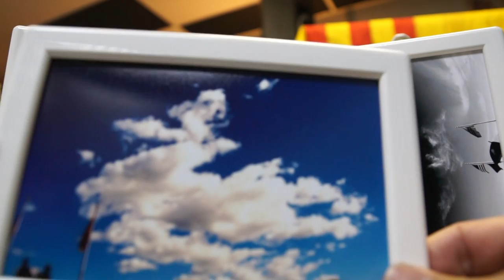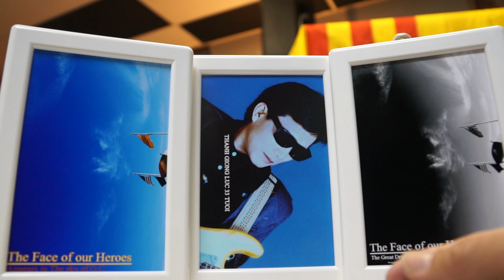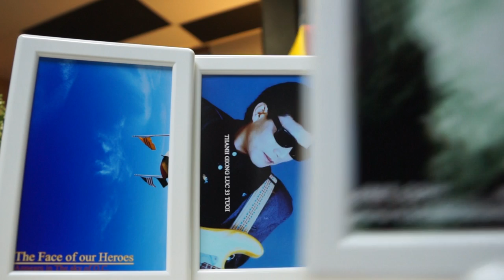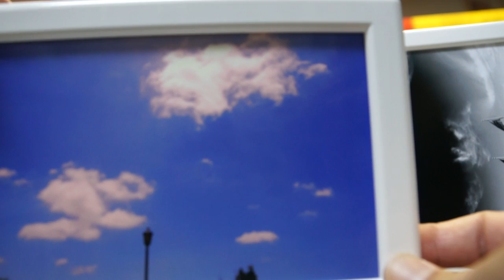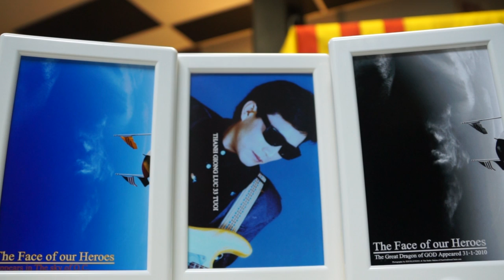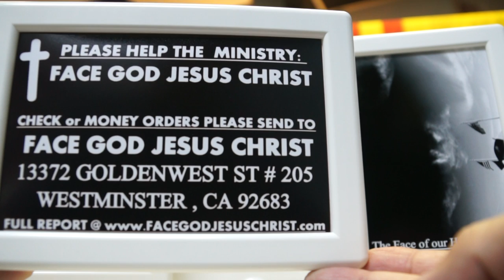DAY LA VUA VIET NAM CANH BAO,THONG BAO SAM LENH KHAN CAP (2)